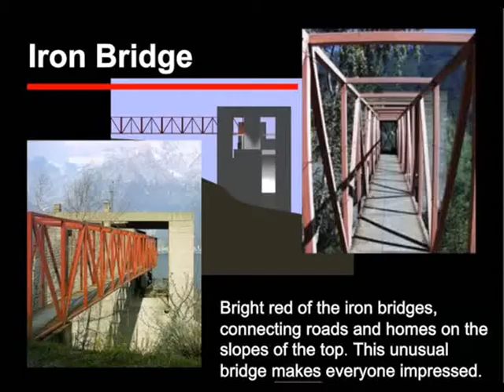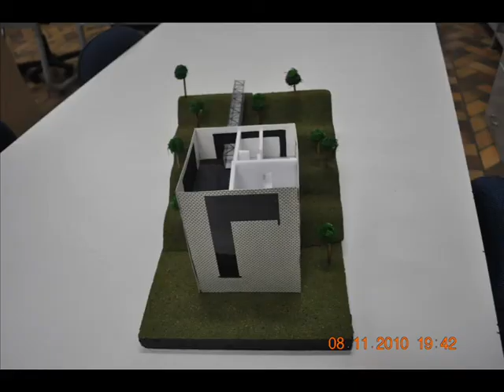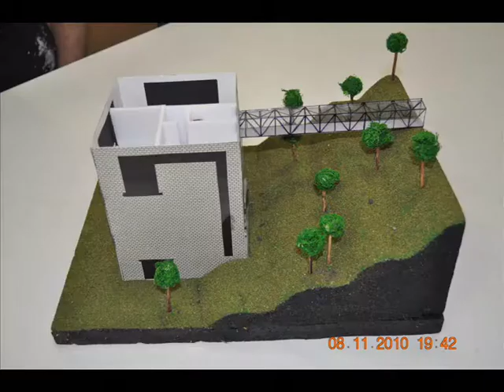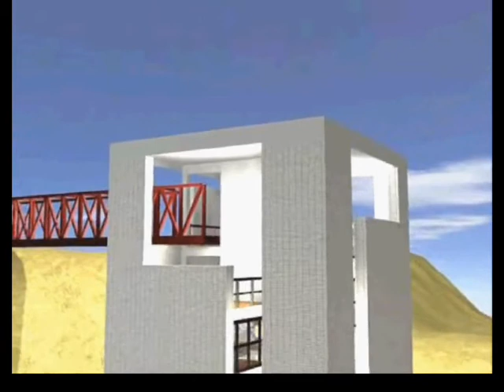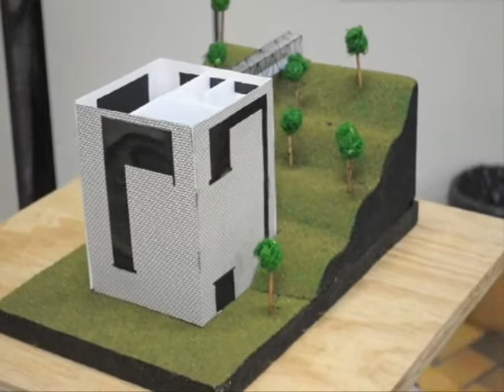Mario Botta - Casa Bianchi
Video elaborado para a matéria de Teoria e História da Arquitetura Contemporânea pelos alunos de zrquitetura da SOCIESC Joinville-SC, sobre a Casa Bianchi projeto do arquiteto Mario Botta.